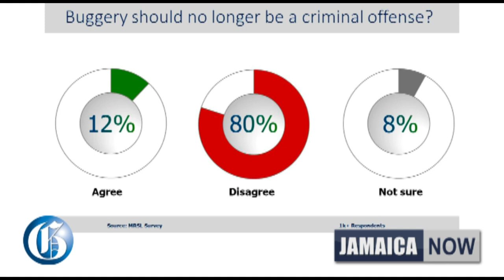JAMAICA NOW: JPS bill increase | JTA, Education Ministry clash | 80% want to keep buggery law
AUGUST 27, 2022: Jamaica Public Service gets the go-ahead to increase charges… The Jamaica Teachers’ Association and the Ministry of Education are at odds over teacher-migration crisis… Prime Minister Holness takes on the People’s National Party over National Housing Trust subsidies change… Jamaica Labour Party Councillor for the Olympic Gardens Division in St Andrew Christopher Townsend pleaded not guilty to several fraud-related charges in the Kingston and St Andrew Parish Court… An RJRGLEANER Group-commissioned Don Anderson Poll has found that four out of every five Jamaicans or 80 per cent of the population want buggery to remain a criminal offence… Where is Tanto Blacks? The police are searching for the entertainer to answer to fraud allegations.